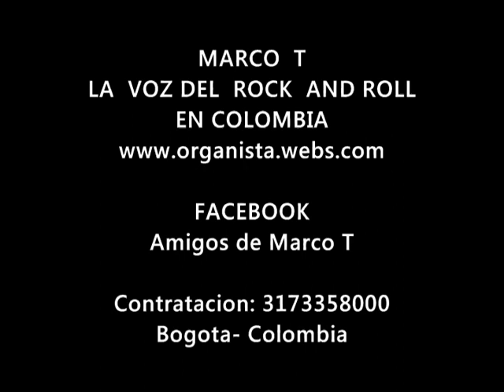Marco T - Entrevista RCN Radio (Junio 21 2009)